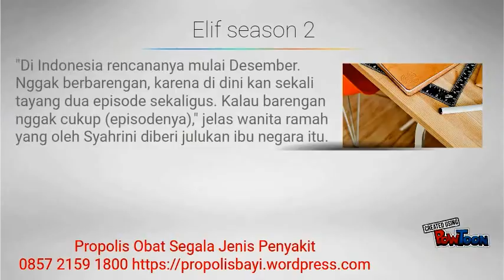Drama Turki Cinta Elif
drama turki cinta elif season 2. drama turki cinta elif antv